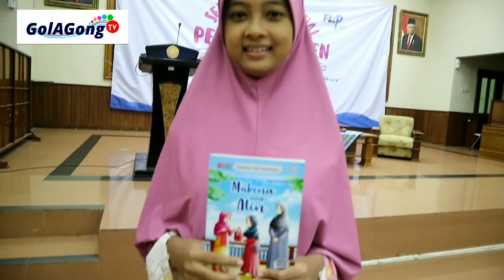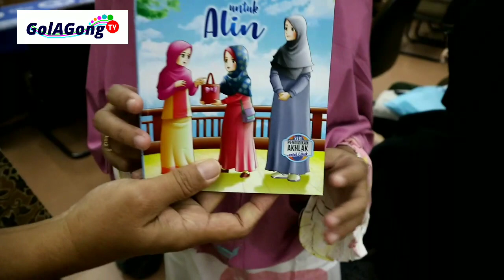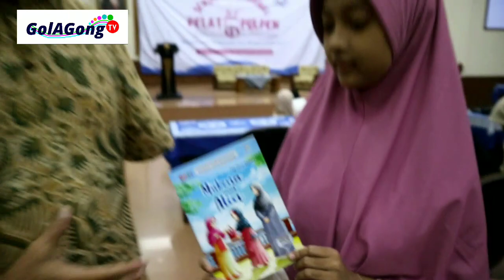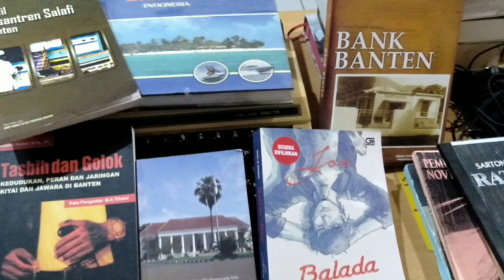Zata Yumni Adania, Penulis Cilik dari Solo, Belajar Berbagi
Mukena Untuk Alin (Indiva) mengajarkan kita berbagi. Zata menuliskan pengalamannya, ketika ibunya ia anggap pilih kasih.